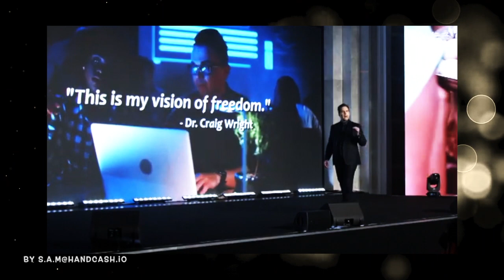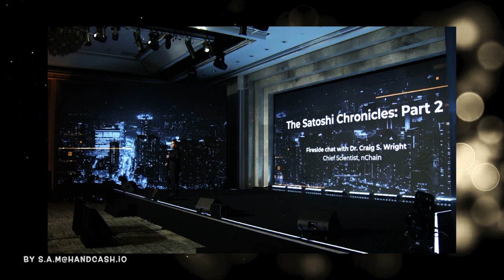BitCoin , A World Without Blackmail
Welcome to the world of honesty Where law matters & People are responsible for their actions, Welcome to BitCoin SV